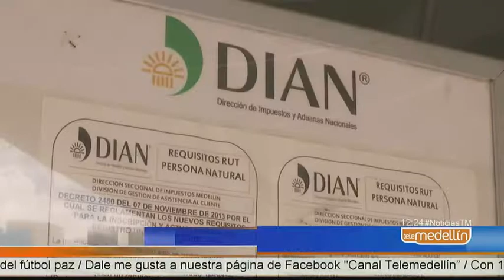Tenga en cuenta los cambios que tendrá el Registro Único Tributario [Tipo de Video] - Telemedellín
Hoy en Cuidá Tu Bolsillo les explicamos en qué consiste y por qué se tendrá que hacer la actualización del Registro Único Tributario.